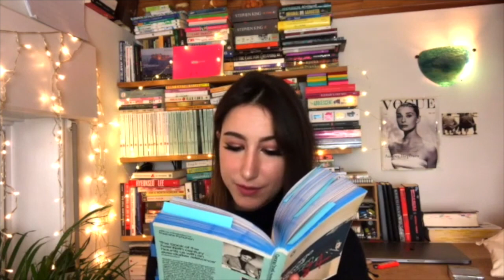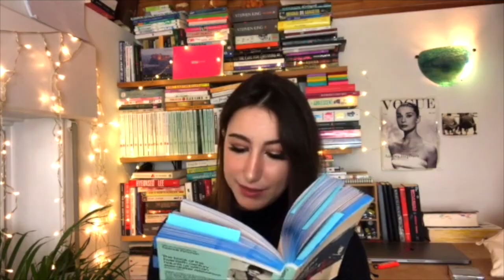Booktube vs 1984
BOOKTUBE IS WATCHING YOU